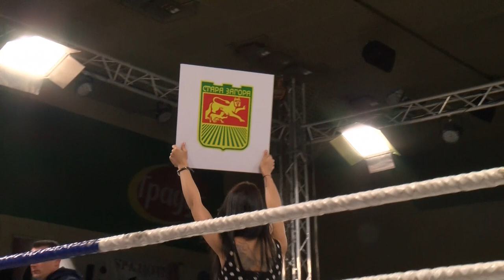GIRL POWER 5